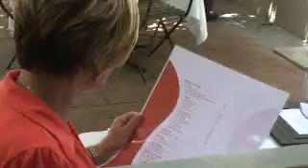Franschhoek - Cape Winelands, South Africa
Aside from the incredible natural beauty of the surrounding countryside, the mountains and the fynbos, Franschhoek is blessed with colourful vineyards and wonderful old Cape Dutch manor houses. This video was produced by SmartGuide for their Interactive Guide of South Africa.